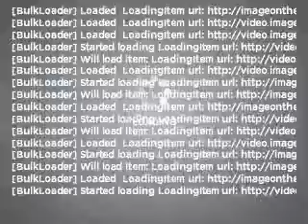2011 GMC Sierra 1500 - Mesa AZ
Year: 2011
Make: GMC
Model: Sierra 1500
Trim: SL 4D Extended Cab 6.6 ft. box 143.5 in. WB Truck
Engine: 4.8 liter 8 cylinder
Transmission: 4-Speed Automatic
Color: White
Mileage: 5
Address:
6315 East Auto Park Drive